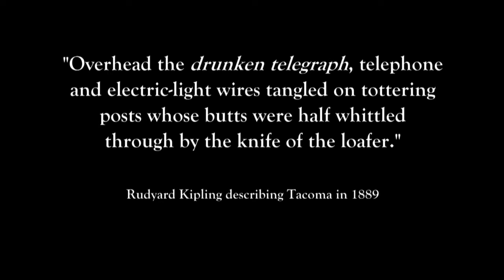artTown: Drunken Telegraph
"artTown" is a cultural documentary-style TV initiative exploring Tacoma's emergence as a major creative hub in the Pacific Northwest. The new episode features music composed by local artist Isaac Solverson. It includes viewpoints from two local authors: Marissa Meyer, whose work has graced the New York Times bestsellers list, and Erik Hanberg, a downtown Tacoma resident who also serves as a Metro Parks Commissioner. It spotlights Tacoma's growing microbrewery scene, thriving skate culture and locally grown story slam. And it highlights local artists April Nyquist, Diane Hansen, Eddie Sumlin and Jason Skipper.